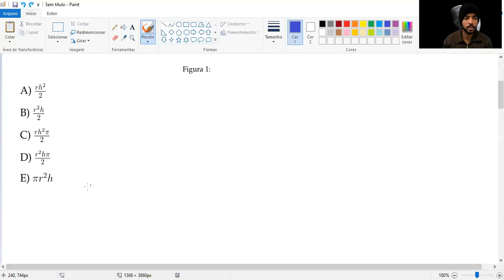Cilindro planificado exercício ⚽ UDESC ⚽ Como planificar um cilindro?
A planificação da superfície lateral de um cilindro circular reto de altura h e raio r gera a região retangular ABCD, conforme é ilustrado na Figura 1. Suponha que esta região seja utilizada para construir um novo cilindro, cuja altura é a medida do segmento AB , sem haver sobreposição.

Qual a fórmula para o comprimento da circunferência?
Como aprender matemática do zero?
Qual é a melhor maneira de estudar matemática para o ENEM?
Quais são os conceitos básicos de geometria para vestibulares?
Como estudar matemática básica para o ENEM?